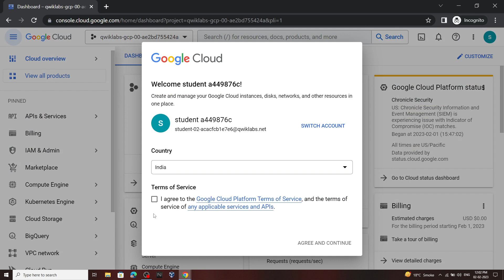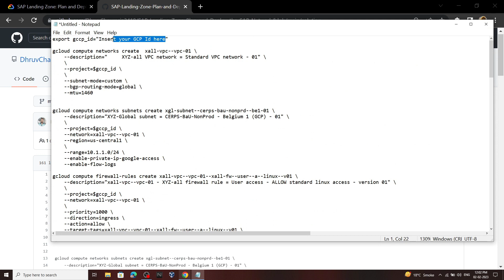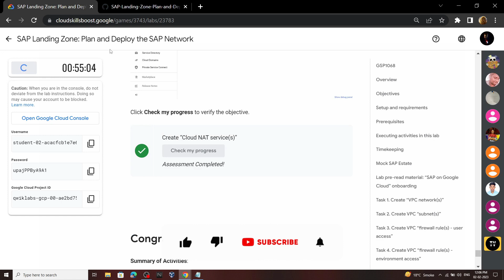SAP Landing Zone: Plan and Deploy the SAP Network || [GSP1068] || Solution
GSP1068
Google Cloud
SAP Landing Zone: Plan and Deploy the SAP Network
SAP Landing Zone: Plan and Deploy the SAP Network Solution